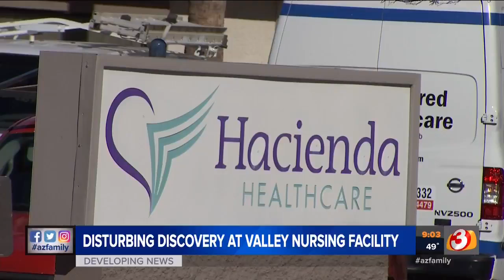Woman In Vegetative State Gave Birth To A Baby Boy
A woman who has been in a vegetative state for at least 14 years, gave birth to a baby boy last Saturday. She was being cared for at a long-term care facility in Phoenix. Now investigators are searching for who raped her.